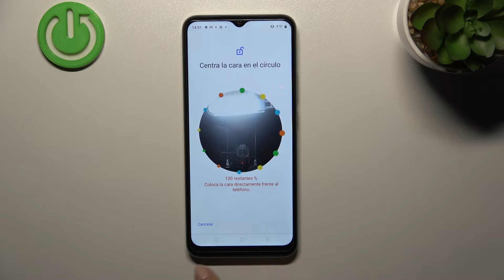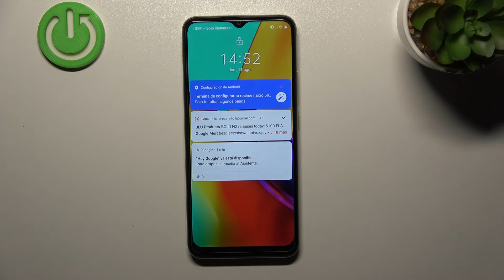Cómo establecer el reconocimiento facial en REALME Narzo 50i Prime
¡Hola! En este tutorial vamos a presentarte cómo añadir la cara a tu REALME Narzo 50i Prime y desbloquear tu celular con la cara. Quédate con nosotros y descubre cómo configurar el bloqueo facial en tu REALME Narzo 50i Prime.

¿Cómo añadir la cara a REALME Narzo 50i Prime? ¿Cómo configurar el bloqueo facial  en REALME Narzo 50i Prime? ¿Cómo desbloquear con la cara mi REALME Narzo 50i Prime? ¿Cómo bloquear un REALME Narzo 50i Prime con la cara?